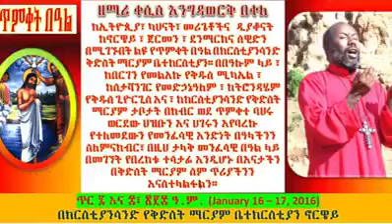Ethiopia ortodox tewahdo betkrstian Kristiansand Norway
በኖርዌይ የጥምቀት በዓል አከባበር አምስተኛው ዙር በክርስቲያንሳንድ ጥር ፯(7) እና ፰(8) ፳፻፰ (2008) ዓ.ም. (January 16 – 17, 2016) አድራሻ-Grim Kirke-Møllevannsveien 44, KRISTIANSAND. Ta buss no 15/19 fra Sentrum/rutebilstasjon/togstasjon eller 10 min å gå